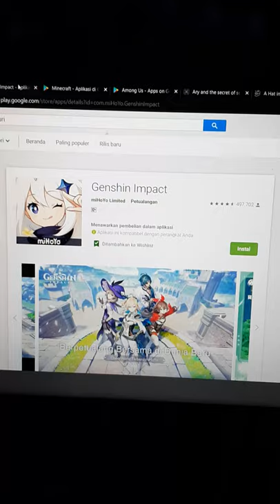Why some game developers did not render to Android or so unlike those game devs??!! why?!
# You should be ashamed of yourselves
because some of these developers willing to render to Android

even heaviest ones!

they believe in Mobile gaming!

# Wait.
Oh some of of you will take consideration to render to Android? cool and good.

But still. try your best now to render to Android! Believe in Mobile Gaming too! and if you did impossible, then nothing is impossible. Stop being hypocrite & start considering rendering our favourite games for Android.

iOS is optional, because it is too expensive in every aspects.